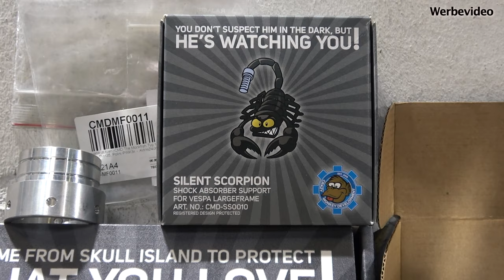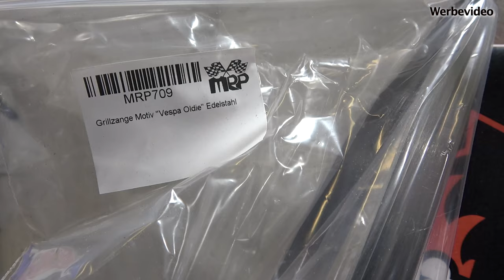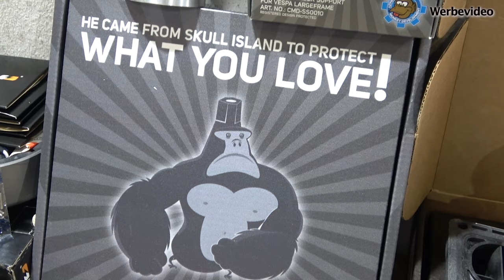ÜBER 40 PS ? | DAS BFA 260 PROJEKT | Was kann der Zylinder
Wir bauen einen Projekt Motor für Stefan.
Wir wollen herausfinden, was der Motor kann und was nicht.